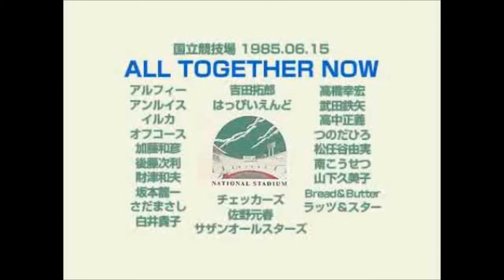ALL TOGETHER NOW 2013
☆曲目☆
1. YES-NO（オフコース with 吉田拓郎）
2. 12月の雨の日（はっぴいえんど）
3. DOWNTOWN BOY（松任谷由実）
4. タイムマシンにお願い!（サディスティック・ユーミン・バンド）
5. ニューエイジ（佐野元春）
6. さよならアメリカさよならニッポン（はっぴいえんど）